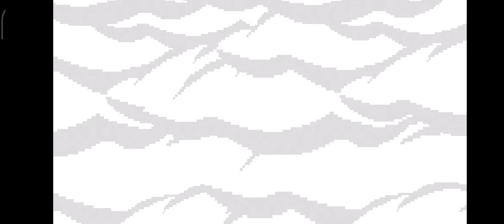Block Craft 3D Ep.133 Gameplay